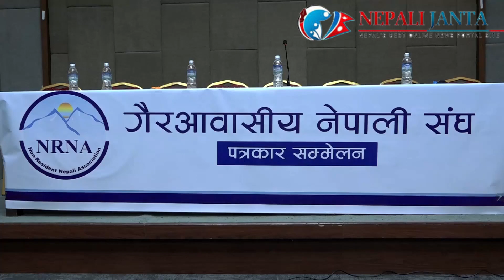निर्वाचनमा पराजित पक्ष प्रधानमन्त्री र परराष्ट्रमन्त्रीको नजिकका हुन्ः बद्रि केसी